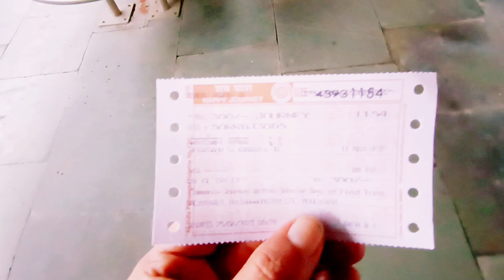Tezpur Dekargaon Guwahati ll Train journey ll Dekargaon to kamakhya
Tezpur Dekargaon To Kamakhya ll Train journey ll

This train between runs from Dekargaon to Guwahati  and this train covers approximate distance of 5 hrs &189 kms and this train covers 12 station

12 stations
1. Rangapara North junction
2. New missmari
3. Dhekiyajuli Road
4. Majbat
5. Rowta Bagan
6. Udalguri
7. Harisinga
8. Tangla
9. Goreswar
10. Rangiya junction
11. Kamakhya
12. Guwahati